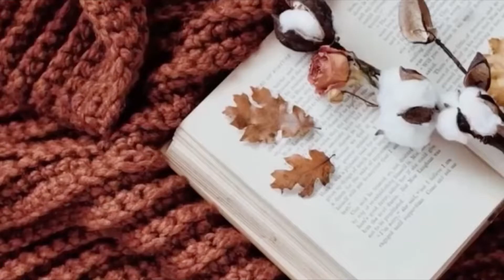Back To School Morning Routine ☀️ | *with voice* | Toca Life World Family Role Play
Hiii! My name is Glitzy Toca 💖✨

Credits to the full owners! 🌸

Toca Boca is a Swedish app development studio focused on child-friendly applications for tablets and smartphones. According to the company's website, "We make digital toys and games that help stimulate the imagination." The company is owned by Spin Master and based in Stockholm, Sweden. 🌸

Love You Sparkles ✨💖🌸

Thumbnail inspired by Itz Toca Alice